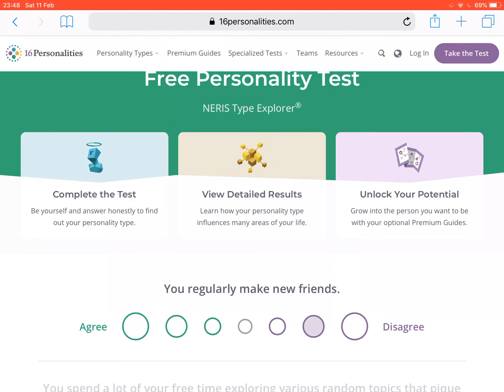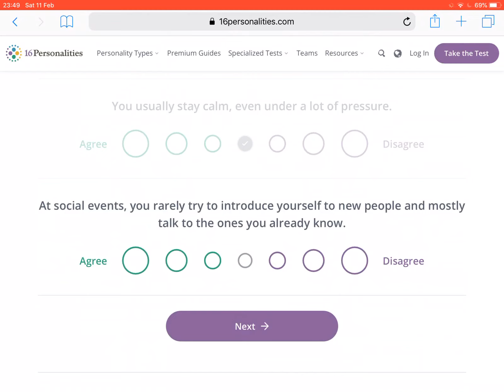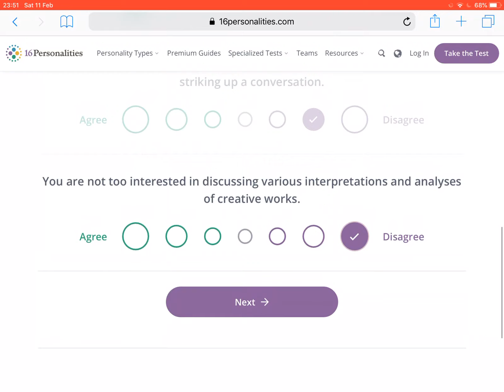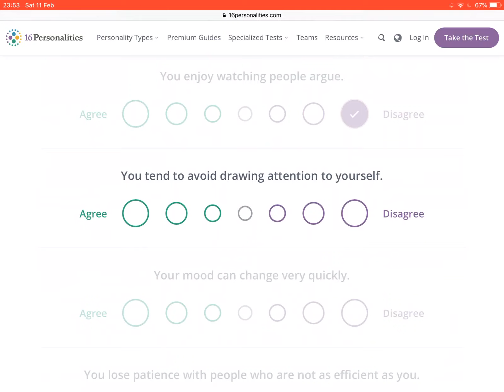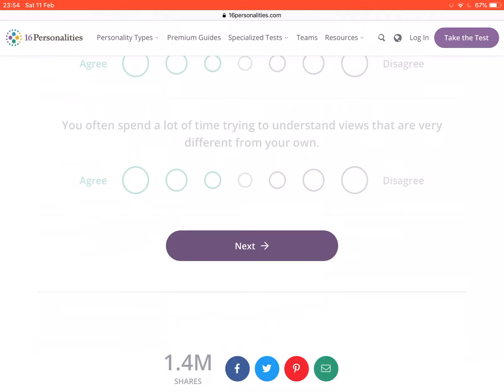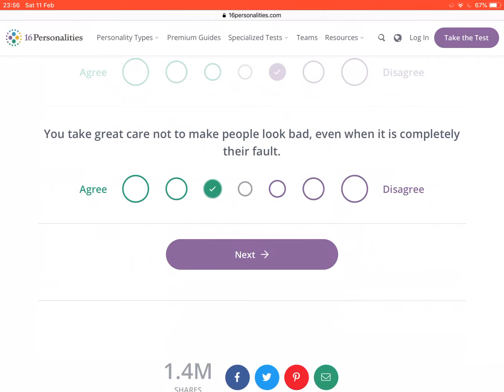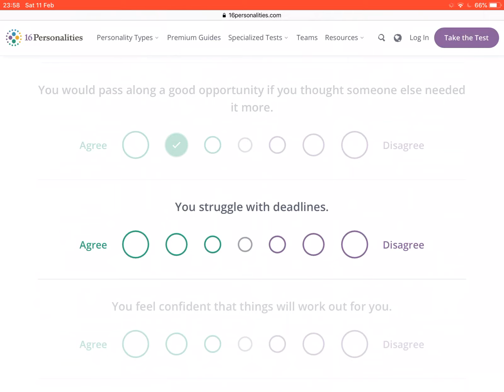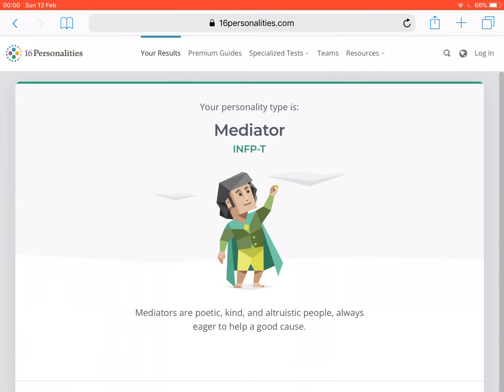I did a personality test